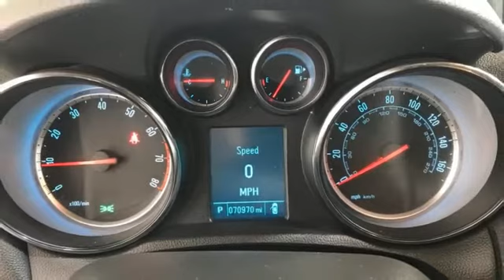Used 2015 Buick Encore Christiansburg VA Blacksburg, VA X60323 - SOLD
Year: 2015
Make: Buick
Model: Encore
Trim: Sport Utility
Engine: 1.4L 4 Cylinder Engine
Transmission: 6-Speed A/T
Color: Ruby Red Metallic
Interior: Titanium
Mileage: 70961
Stock #: X60323
VIN: KL4CJHSB6FB149883
Great Shape, LOW MILES - 70,961! FUEL EFFICIENT 30 MPG Hwy/23 MPG City! Navigation, Heated Seats, All Wheel Drive, Turbo Charged, Back-Up Camera, Dual Zone A/C, Onboard Communications System, Premium Sound System, Alloy Wheels CLICK NOW!br /br /KEY FEATURES INCLUDEbr /All Wheel Drive, Heated Driver Seat, Back-Up Camera, Premium Sound System, Onboard Communications System, Chrome Wheels, Dual Zone A/C, Blind Spot Monitor, Cross-Traffic Alert, WiFi Hotspot, Heated Seats. Keyless Entry, Privacy Glass, Child Safety Locks, Steering Wheel Controls, Heated Mirrors. br /br /OPTION PACKAGESbr /EXPERIENCE BUICK PACKAGE includes (UHQ) AM/FM/SiriusXM stereo with navigation, (CF5) tilt-sliding power moonroof and (RNO) 18 7-spoke painted cast aluminum wheels, AUDIO SYSTEM WITH NAVIGATION, AM/FM/SIRIUSXM STEREO, SINGLE CD PLAYER AND MP3 PLAYER with navigation, IntelliLink with 7 diagonal color LCD display, GPS navigation system, USB port, Radio Data System (RDS) and auxiliary input jack, ENGINE, ECOTEC TURBO 1.4L VARIABLE VALVE TIMING DOHC 4-CYLINDER SEQUENTIAL MFI (138 hp [102.9 kW] @ 4900 rpm, 148 lb-ft of torque [199.8 N-m] @ 1850 rpm) (STD), TRANSMISSION, 6-SPEED AUTOMATIC, ELECTRONICALLY CONTROLLED WITH OVERDRIVE includes Driver Shift Control (STD). Buick Premium with Ruby Red Metallic exterior and Titanium interior features a 4 Cylinder Engine with 138 HP at 4900 RPM*. br /br /EXPERTS ARE SAYINGbr /Edmunds.com explains Step into the passenger cabin and you'll find that the 2015 Buick Encore offers an upscale look and feel Great Gas Mileage: 30 MPG Hwy. br /br /MORE ABOUT USbr /At Shelor Motor Mile we have a price and payment to fit any budget. Our big selection means even bigger savings! Need extra spending money? Shelor wants your vehicle, and we're paying top dollar! br /br /Tax DMV Fees & $597 processing fee are not included in vehicle prices shown and must be paid by the purchaser. Vehicle information and equipment is based off standard equipment as decoded from VIN and may vary from vehicle to vehicle.br / Chevrolet Ford Chrysler Dodge Jeep & Ram prices include current factory rebates and incentives some of which may require financing through the manufacturer and/or the customer must own/trade a certain make of vehicle. Residency restrictions apply see dealer for details and restrictions. All pricing and details are believed to be accurate but we do not warrant or guarantee such accuracy. The prices shown above may vary from region to region as will incentives and are subject to change.